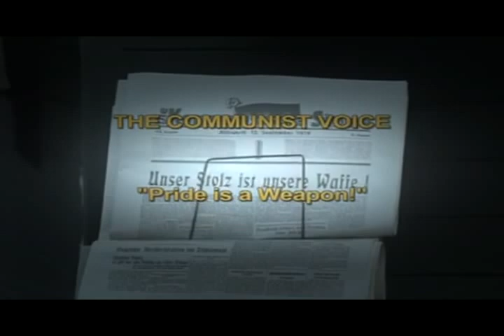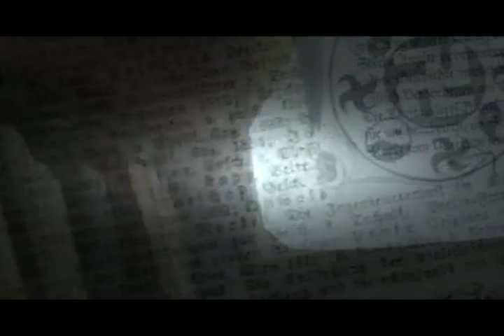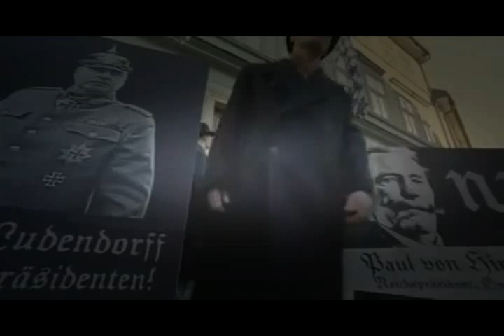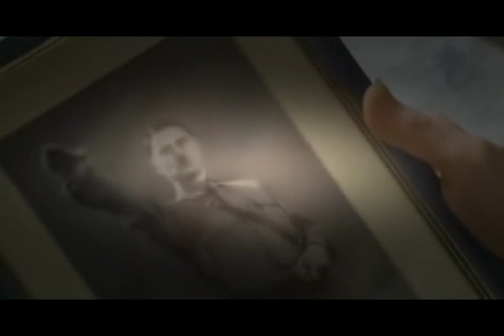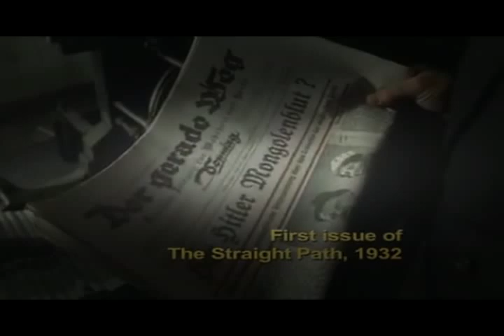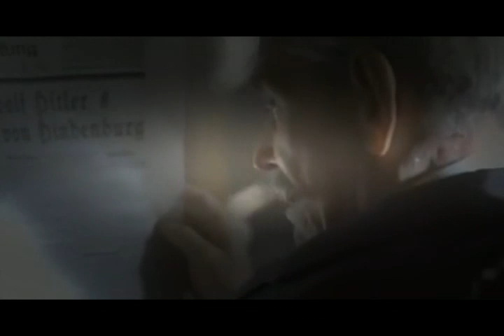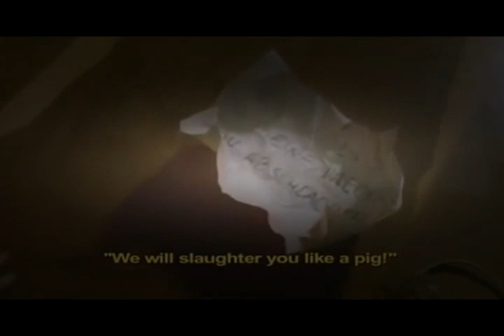Hitler The Rise of Evil Full Documentary Movie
The opening of the film shows us a montage of Adolf Hitler's life from the years 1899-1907. The 10-year old Hitler (Thomas Sangster) is shown to be arrogant and disobedient. He has a stern, ill-tempered father, Alois Hitler (Ian Hogg), and a doting mother, Klara Hitler (Stockard Channing), who indulges his dreams of becoming a great artist. One day, his father dies of a heart attack but the young Hitler shows no empathy or concern.